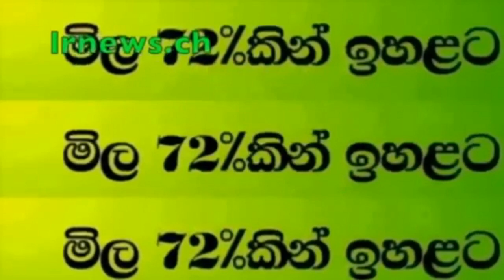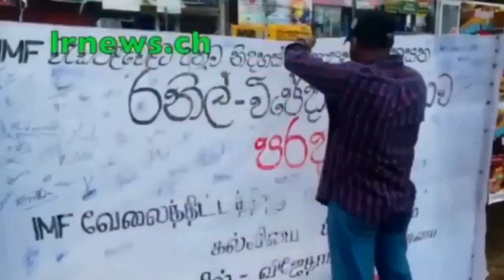ගලබොඩාත්තේ ඥාණසාර වසර 4කට හිරගෙට.................